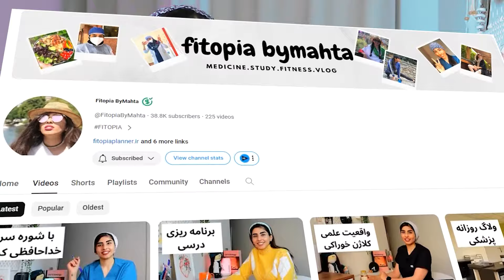مراحل صحیح یک روتین پوستی توسط متخصص پوست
سلام تو این ویدیو بهتون مراحل درست و ترتیب درست روتین پوستی رو توضیح دادم .
هر یکشنبه و چهارشنبه ویدیو جدید داریم.
یادتون نره سابسکرایب کنید تا ویدیو هارو از دست ندید .
یادتون نره که لایک کنید و نظرتون رو تو کامنت ها بنویسید .
میتونید از طریق اینستاگرام به من پیام بدید.
00:00-01:00 مقدمه
01:00-06:17 روتین صبح
06:17-09:37 روتین شب

BE MY FRIEND:
SOCIALS

 من مهتا پزشک و یوتوبر هستم . 27 سالمه .پزشکی عمومیم رو در دانشگاه تهران خوندم و در حال حاضر دانشجوی تخصص پوست و مو هستم .
اینجا سعی میکنم تا ویدیو های انگیزشی و لایف استایل و ولاگ های روزمره خودم رو در بیمارستان براتون قرار بدم.